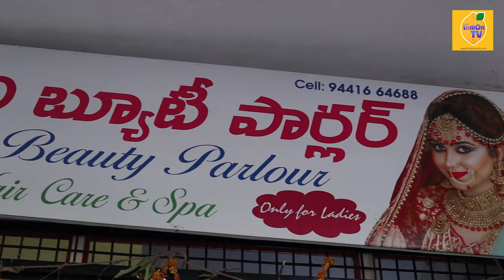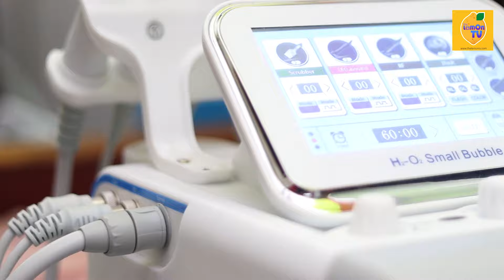Manohari Beauty Parler Full Interview Showcasing Work